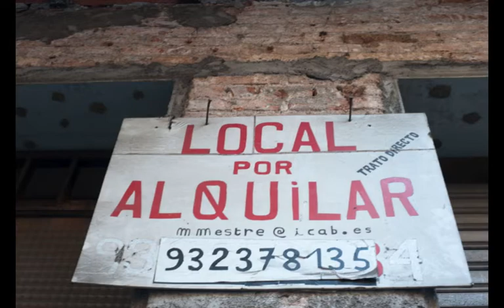Cerrado 2 Grande